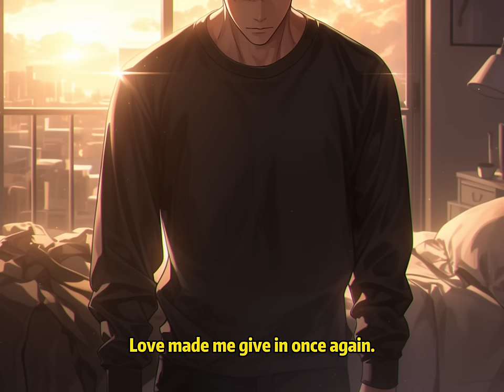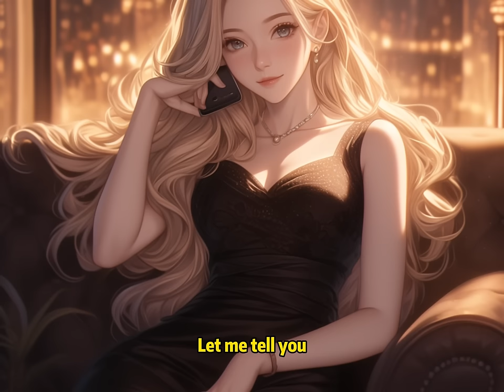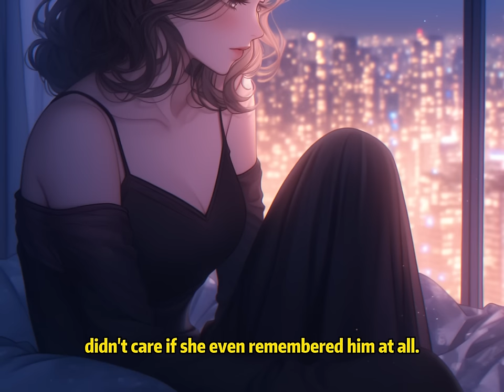📕On Our 9th Anniversary, She Posted on Social Media to Commemorate, but the Picture Wasn’t of Me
📖 Story Synopsis:
I liked the post, but it was deleted almost immediately.
Later, by accident, I saw her phone.
A friend had commented on that post: "It’s been nine years, and you still haven’t forgotten him?"
I glanced at "his" photo—it looked about ninety percent like me.
As it turned out, the ninth year she was commemorating was never about me.
It was always her unforgettable first love—Marco.
After that, I silently walked away. It wasn’t until I was about to get married that I learned my girlfriend had been frantically searching for me for ten years.